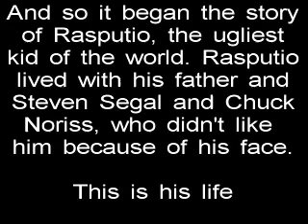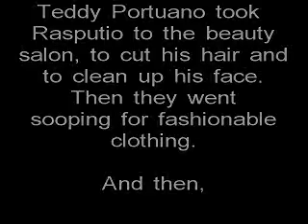The Ugly Thingy. The Movie 1/2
Trabajo para clase de ingles 4t0 año esc. Asuncion Rodriguez de Sala, Guayanilla, Puerto Rico 2010.